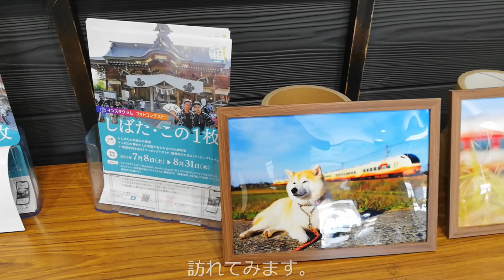国鉄赤谷線廃線跡を訪れました。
4トラベルたぬき2号のページ